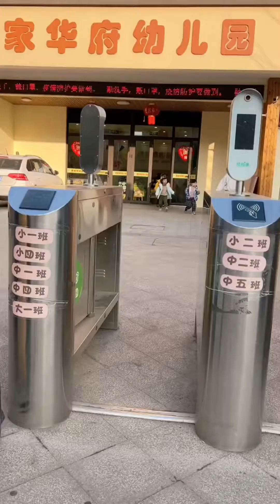看着老大颜值生的老二……😂这算翻车吗？萌娃搞笑日常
大家好，這是一個有溫度的頻道
歡迎來到【罐罐家】
有些人，有些事，就是這樣，
不多一步，不少一步，分秒不差的相遇。
從校園到婚紗👰90後裸婚夫婦
十一哥哥和罐罐妹妹相差3歲半
在這裡，將記錄著日常...